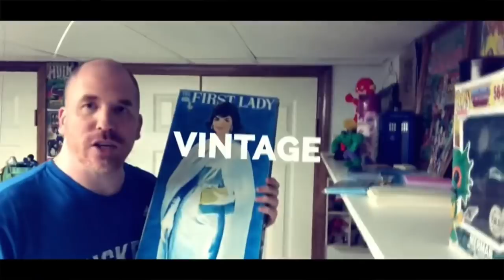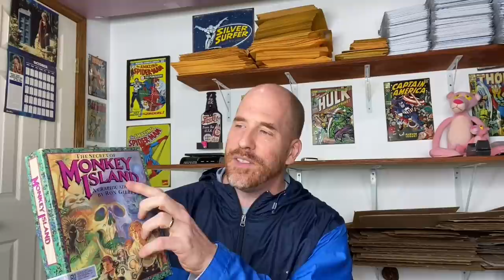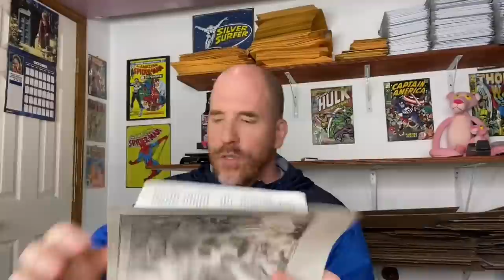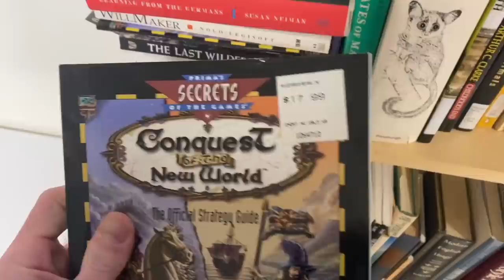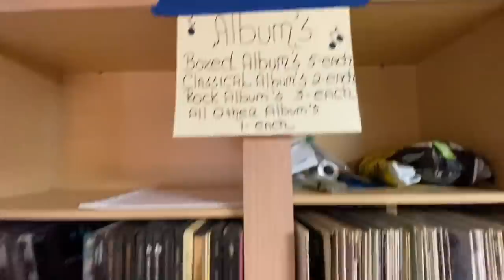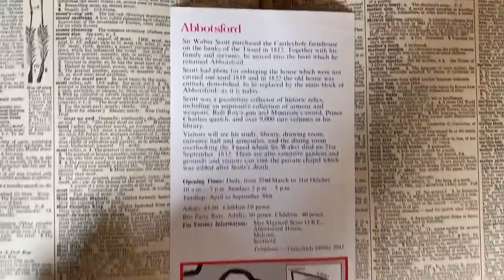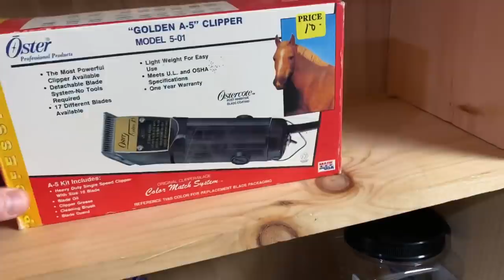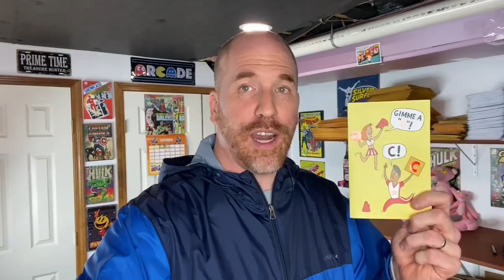How I Swiped a $300+ Estate Sale Treasure Where No One Was Looking!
In this estate sale haul video, I share a secret technique I use in certain situations to find valuable items that everyone else misses.

POLYMAILERS:
100 Metronic 24x24 Poly Mailers
100 iMBAPrice 10x13 Poly Mailers

POSTER TUBES:
2x24 Tubes
2x36 Tubes

PRINTER LABELS:

500 Thermal Labels (4x6)

TAPE (INVISIBLE)

TAPE (PACKING)

Tape King Roll of 6 (60 yd per roll)
Tape King Roll of 36 (60 yd per roll)
Tape King Roll of 36 (110 yd per roll)

TAPE GUNS:

ULINE H-150 2 Inch Tape Gun ULINE H-150
2 Inch Tape Gun with 2 Tape Rolls